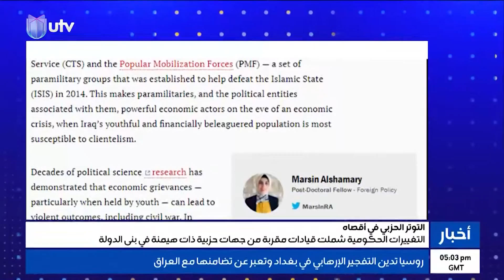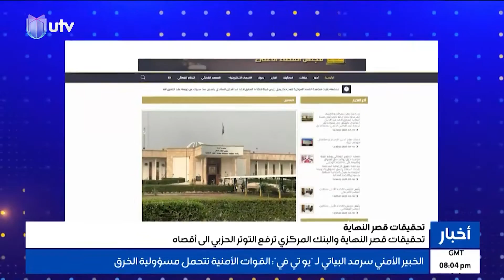نشرة أخبار الثامنة مع رويدا التميمي وسفيان أحمد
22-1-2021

التردد :-
11354v HD
10727h SD